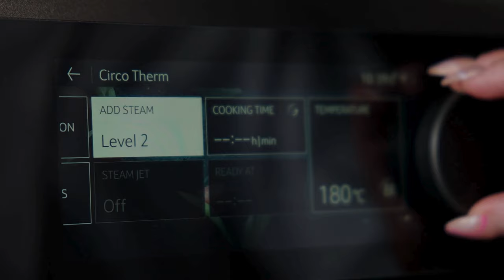Live from Oxford House's Kitchen: Episode 1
Join Chef Ramona and Chef Roberta as they cook a steamed blackspot bream with NEFF appliances at Oxford House's live kitchen, perfectly retaining the dish's moisture, colour and nutrients.

For this recipe, they used a NEFF Built-In Oven (B69VY7MY0), a NEFF Induction Hob (T69YYX4C0) and a NEFF Glass Draft Hood (I98WMM1Y7).

Don't miss our 𝐒𝐢𝐳𝐳𝐥𝐢𝐧𝐠 𝐒𝐮𝐦𝐦𝐞𝐫 𝐒𝐚𝐥𝐞 happening now! Visit our showroom in Mrieħel or shop online today